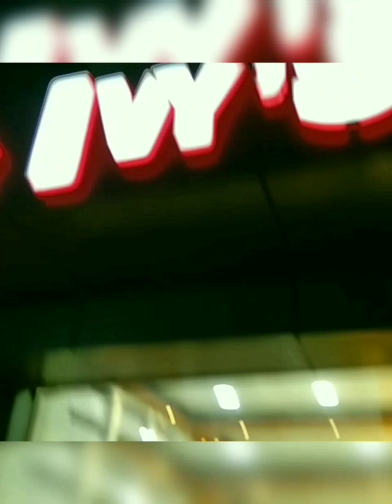Bakery/IVY'S Donut,Opposite Global Hospital# Guwahati#Assam.